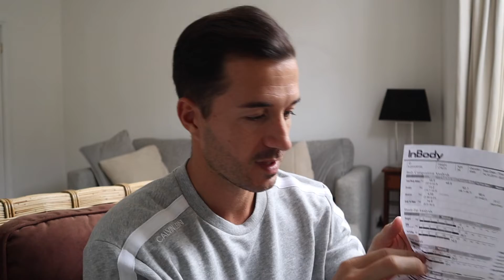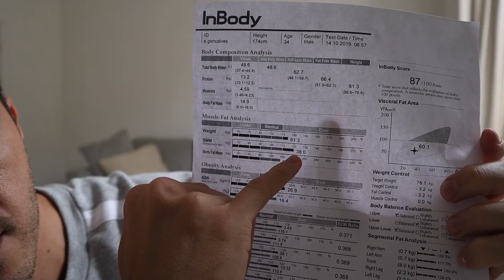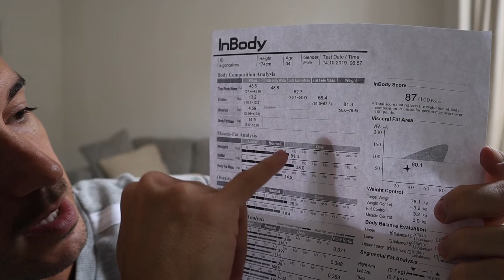My Body Composition Results are in | Road to Recovery | Episode 2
On this episode I’ll discuss my latest body composition results and how they’ve been interpreted. I’ll also be going through some of the exercises prescribed by the physio.

Speak soon,
Eduardo